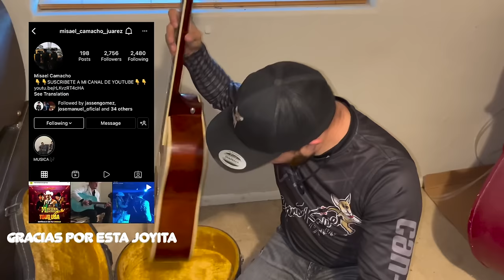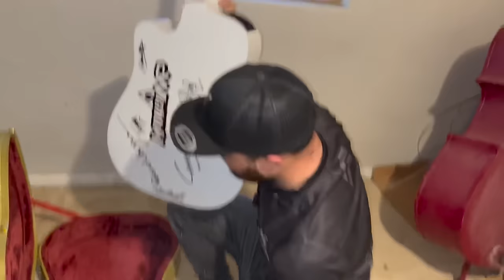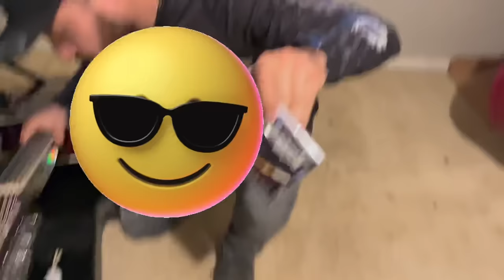Limpiando mi cuarto encontré mas de 30 guitarras 😳🤯